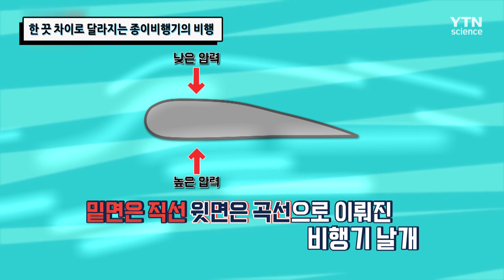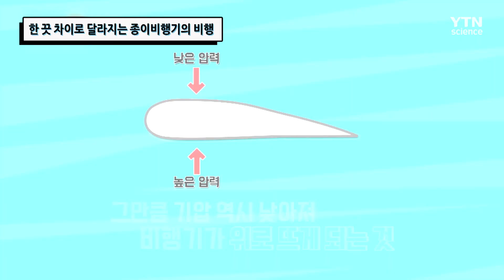한 끗 차이로 달라지는 종이비행기의 비행 / YTN 사이언스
왜 우리가 종이비행기를 접어 날리면 멀리 날지 못할까?
종이비행기에도 과학이 숨어있다!
종이비행기의 날개를 살짝 구부려주면 상, 하로 비행하기도 하고
야구의 변화구처럼 비행하기도 한다는데,
종이비행기의 비행능력을 살펴본다.